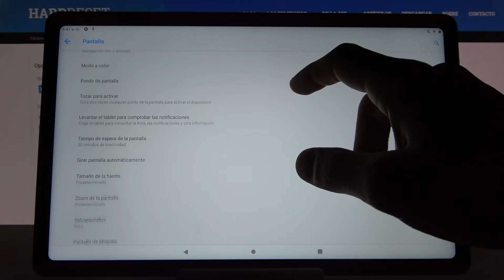Cómo cambiar el tiempo de bloqueo automático en LENOVO Tab P11 - tiempo de espera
En este video te presentamos cómo cambiar el tiempo de la pantalla en tu LENOVO Tab P11 en unos pocos pasos. Sigue nuestras instrucciones y descubre qué hacer para que la pantalla de tu LENOVO no se apague.

¿Cómo cambiar el tiempo de la pantalla en LENOVO Tab P11? ¿Cómo cambiar el tiempo de espera de la pantalla en LENOVO Tab P11? ¿Cómo cambiar el tiempo de suspensión de la pantalla en LENOVO Tab P11? ¿Qué hacer para que la pantalla no se apague en LENOVO Tab P11?